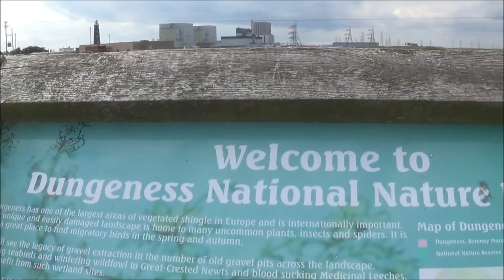Dungeness, Kent, England | September 26, 2015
Today I visit Dungeness in the south of Kent!